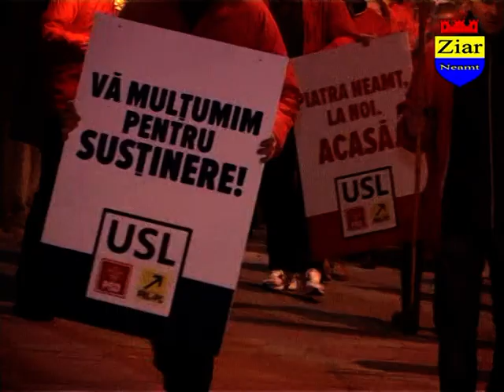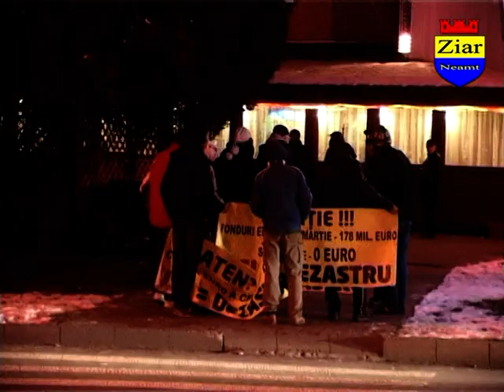Mars USL Piatra Neamt